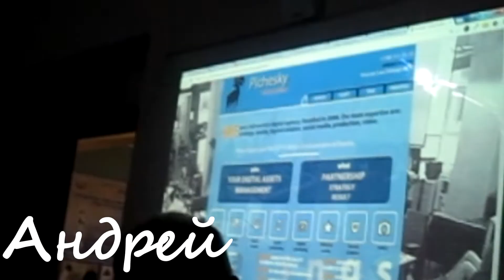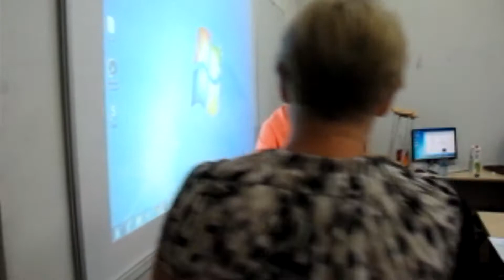WEB-1257 защита дипломных работ [06.08.2015]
Как мы защищались после двух месяцев изучения web design и что нам за это было =)
Спасибо сокурсникам и преподавателям за эти два месяца! Всех вас люблю и желаю вам найти суперскую работу!